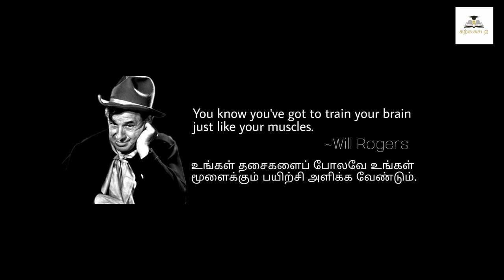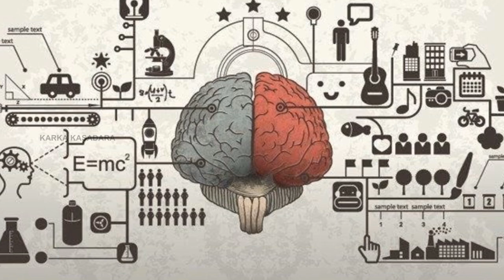எதையும் சாதிக்க உங்கள் மூளையை தயார் செய்வது எப்படி? | 5 Steps To Train Your Brain | Karka Kasadara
உங்கள் மூளையின் திறனை எப்படி அதிகரிப்பது?

உங்கள் கனவு எதுவாயினும் அதை நினைவாக்க உங்கள் மூளையில் போதிய திறன் உள்ளது.

நீங்கள் செய்ய வேண்டியதெல்லாம் அதை சரியாகப் பயன்படுத்த உங்கள் மூளைக்குப் பயிற்சியளிப்பது மட்டும் தான்.

மூளைக்கு எப்படிப் பயிற்சி அளிப்பது?

அதற்கான ஐந்து படிகளை தான் இந்த காணொளியில் பார்க்கப் போகிறோம்.